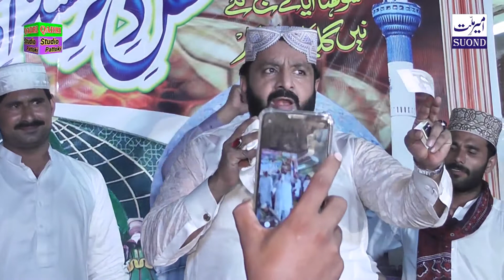𝐀𝐥𝐢 𝐀𝐥𝐢 𝐍𝐚𝐪𝐚𝐛𝐚𝐭 𝟐𝟎𝟐𝟏 ||𝐀𝐥𝐡𝐚𝐣 𝐈𝐟𝐭𝐤𝐡𝐚𝐫 𝐀𝐡𝐦𝐚𝐝 𝐑𝐢𝐳𝐯𝐢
𝗪𝗲𝗹𝗰𝗼𝗺 𝗧𝗼 𝗠𝘆 𝗬𝗼𝘂 𝗧𝘂𝗯𝗲 𝗜𝘀𝗹𝗮𝗺𝗶𝗰 𝗖𝗵𝗮𝗻𝗻𝗲𝗹 𝐐𝐚𝐝𝐫𝐢 𝐒𝐭𝐮𝐝𝐢𝐨 𝐏𝐚𝐭𝐭𝐨𝐤𝐢 𝗗𝗲𝗮𝗿 𝗙𝗿𝗶𝗲𝗻𝗱𝘀 𝗙𝗼𝗿 𝗪𝗮𝘁𝗰𝗵 𝗔𝗹𝗹 𝗠𝗲𝗵𝗳𝗶𝗹𝗲 𝗠𝗶𝗹𝗮𝗮𝗱 𝗩𝗶𝗱𝗲𝗼𝘀 𝘼𝙣𝙙 𝙁𝙪𝙡𝙡 𝙃𝘿+𝙃𝘿+𝙈𝙥4 𝙑𝙞𝙙𝙚𝙤 𝙋𝙧𝙤𝙙𝙪𝙘𝙖𝙩𝙞𝙤𝙣 𝐀𝐧𝐝 𝐒𝐮𝐛𝐬𝐜𝐫𝐢𝐛
𝙈𝙮 𝙔𝙤𝙪 𝙏𝙪𝙗𝙚 𝘾𝙝𝙖𝙣𝙣𝙖𝙡 𝙁𝙤𝙧 𝙈𝙤𝙧𝙚 𝕌𝕡𝕕𝕒𝕥𝕖  𝘽𝙚𝙮𝙖𝙣_𝙉𝙖𝙖𝙩𝙨_𝗛𝗮𝗺𝗮𝗱_
 𝙏𝙖𝙡𝙖𝙬𝙖𝙩_𝙉𝙖𝙦𝙖𝙗𝙖𝙩_𝙃𝙖𝙙𝙚𝙚𝙨 𝙈𝙪𝙗𝙖𝙧𝙖𝙠_𝐐𝐚𝐰𝐰𝐚𝐥𝐢_𝗧𝗵𝗮𝗻𝗸 𝘆𝗼𝘂 𝗪𝗮𝘁𝗰𝗵𝗶𝗻𝗴 𝗩𝗶𝗱𝗲𝗼! 𝗶𝗳 𝗬𝗼𝘂 𝗘𝗻𝗷𝗼𝘆𝗲𝗱

𝐀𝐥𝐥𝐚𝐡 𝐏𝐚𝐤 𝐀𝐩 𝐒𝐮𝐛 𝐊𝐨 𝐇𝐮𝐦𝐞𝐬𝐡𝐚 𝐊𝐡𝐮𝐬𝐡 𝐑𝐚𝐤𝐡𝐲
𝐀𝐩𝐧𝐚 𝐐𝐞𝐞𝐦𝐭𝐢 𝐓𝐢𝐦𝐞 𝐃𝐞𝐧𝐲 𝐊𝐚 𝐁𝐨𝐡𝐮𝐭 𝐒𝐡𝐮𝐤𝐫𝐢𝐚

  🐦 𝗔𝗱𝗺𝗶𝗻_𝐓𝐚𝐫𝐢𝐪_𝐐𝐚𝐝𝐫𝐢 🐦
     𝙈𝙮_𝐒𝐭𝐮𝐝𝐢𝐨_𝐖𝐡𝐚𝐭𝐚𝐩𝐩𝐬_𝐍𝐨
            𝟬𝟯𝟬𝟭=𝟱𝟬𝟮𝟲𝟵𝟬𝟲

naqabat zikreali punjabinaqabat iftkharahmadrizvi instagram link